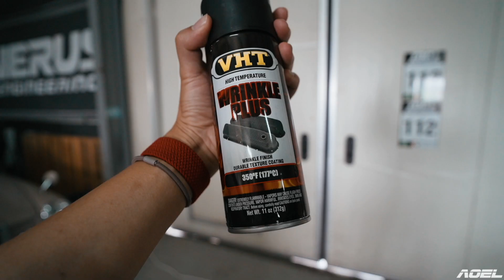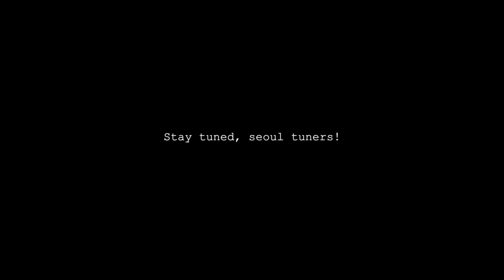RB26, 엔진부터 폼나게 | 서울튜너 | vlog052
소대장의 엔진룸 드레스업.
스카이라인에 올라갈 RB26엔진, 커버 도색으로 시크하게-

[서울튜너] 오픈채팅방 개설.
*미성년자는 진입불가 합니다.
*오픈채팅방 비밀번호는 설명글 최하단에!

[서울튜너] 스티커 구입은?

Password: aoel1